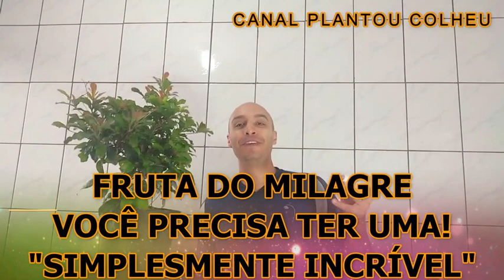FRUTA DO MILAGRE INCRÍVEL (Quem gosta de frutíferas tem que ver esse vídeo)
FRUTA DO MILAGRE INCRÍVEL
(Quem gosta de frutíferas tem que ver esse vídeo)

Essa fruta é capaz de inibir o azedo do limão

Desse modo você terá acesso a todos os videos e conseguirá extrair o máximo de suas frutíferas.

Falamos também de pragas que infestam nossas frutíferas como por exemplo:
Grilos, lagartas, cochonilhas, cochonilha branca, pulgões, formigas, formigas cortadeira e muito mais...

Abordamos assuntos como:
Melhor vaso para frutíferas;
Como fazer um gotejador;
Como fazer podas;
Como plantar;
Como cultivar;
Melhor adubo;
Como fazer adubação;
Como podar Jabuticabeira;
Poda;
Como fazer estaquia;
Como fazer enxertia;
Adubo orgânico;
Adubação Orgânica;
Sementes em geral;
Esterco de curral;
Esterco de galinha;
Humos de minhoca;

Apresentado por Paulo Garcia.

Lembrando que os vídeos postado nesse canal são de efeitos informativos baseando-se em minhas experiencias.
Se você precisar de informações mais técnicas ou estiver passando por dificuldades extremas em sua plantação procure por um agrônomo especialista na área.